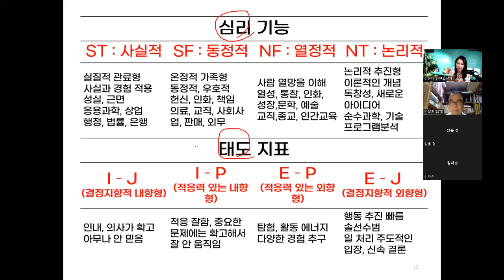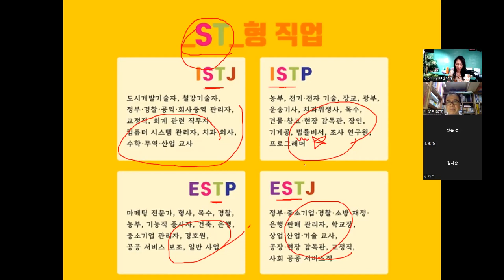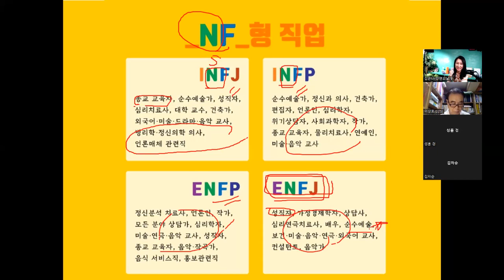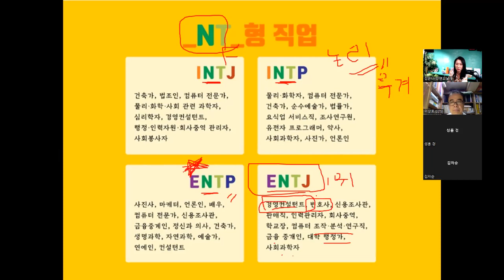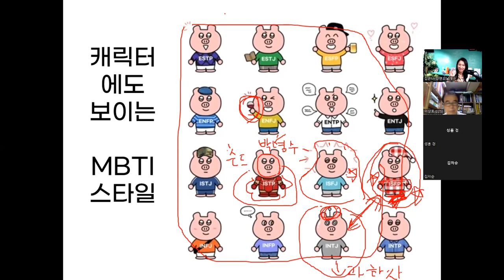MBTI캐릭터직업상담, MBTI로 성격마다 어울리는 직업 함께 상담해요! MBTI돼지 캐릭터로 16가지 이해하기~! 함께 스터디해용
💕😊 MBTI 직업상담 신청방법 🌹👏

💘mbti스터디방
단톡방입장클릭!! (비번2030)

💛 날개의 MBTI스터디방
 단톡방 입장클릭!! (비번1004)

단톡방 오셔서 1:1채팅 (공지사항있음)

2) 1:1 채팅(채팅방공지사항있음) 으로 "직업상담" 하고싶어요

오픈방오셔서 1:1채팅 (공지사항있음)  말씀 주세요 ^^